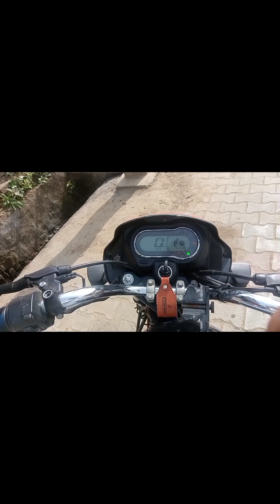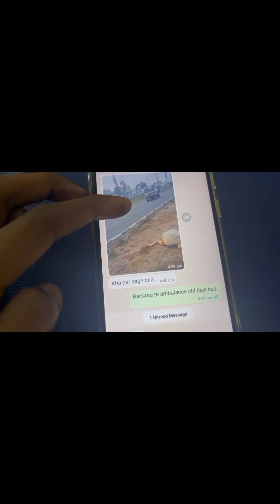😱One More case😭 Rescued By Our Team 🚩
Jai gau mata ki 🚩🙏
Welcome Back to my another New Vlog 🙂